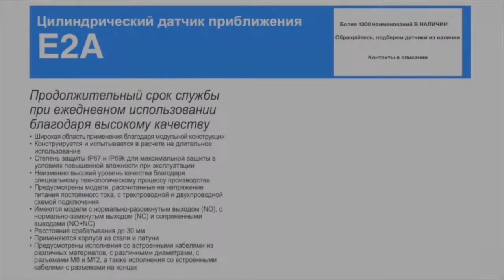E2A-S18KS08-WP-C1 2M Индуктивный датчик M18, NPN, дистанция 8, корпус сталь, Omron